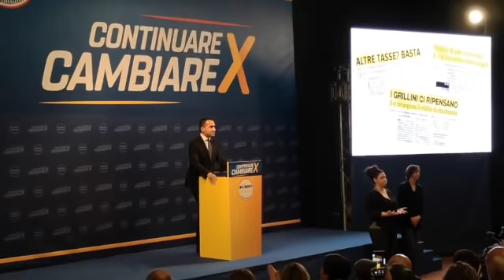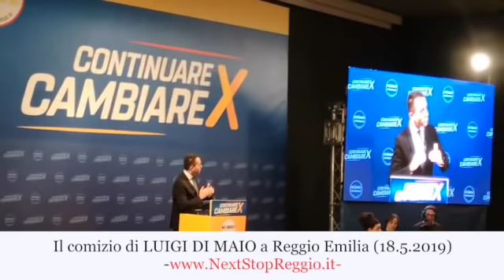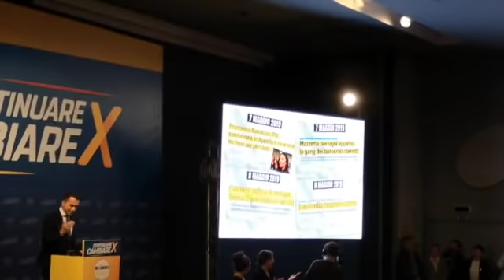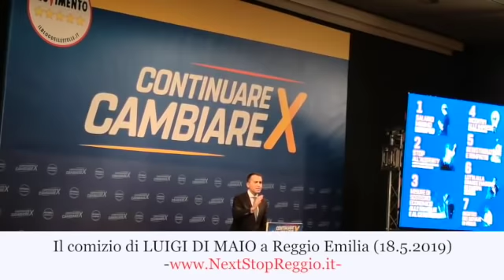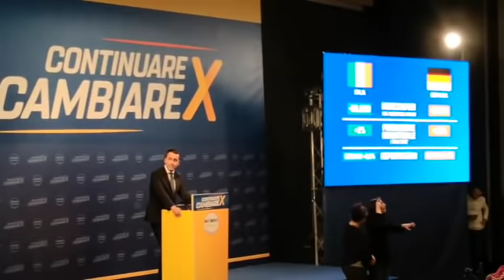Il comizio di LUIGI DI MAIO a Reggio Emilia (19 maggio 2019)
Questo video riguarda Anteprima app